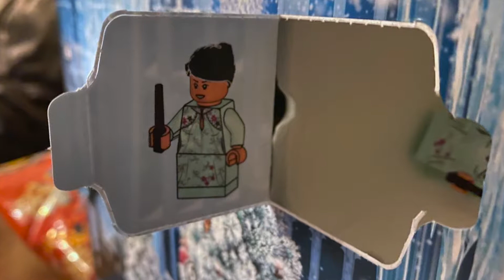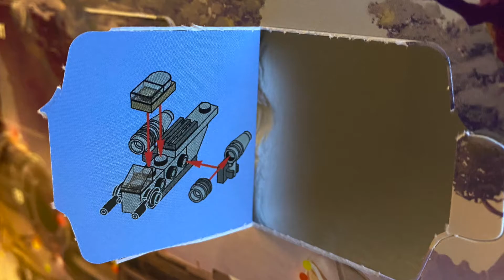LEGO Advent Calendar 2020 - Day 5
Day 5 of 24! Yesterday we got a nice pegasus coach and Luke Skywalker!

Slight spoiler alert: it looks like it’s not Madam Maxine, but Cho Chang! Whoops!

WARNING: Due to a camera error, the footage in this video is a little grainy toward the middle and end.

Charlie Brown Walks Home in the Snow
by TeknoAXE